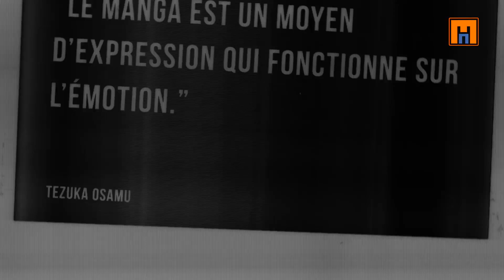Golden Kamui Mangado La voie du manga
Cette fois-ci, découvrez Golden Kamui de NODA Satoru.